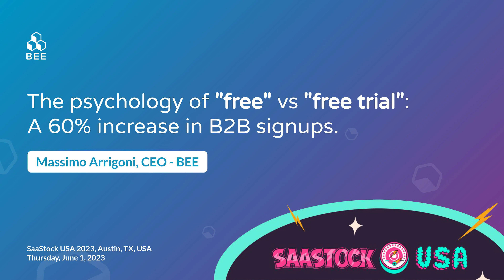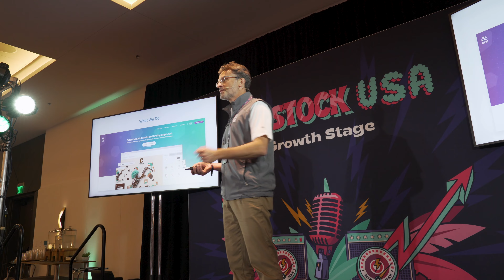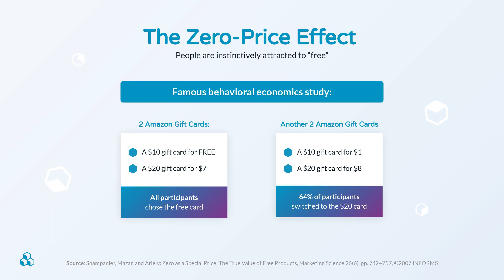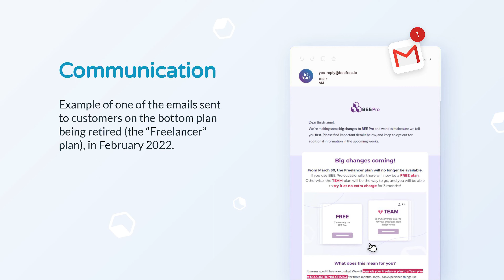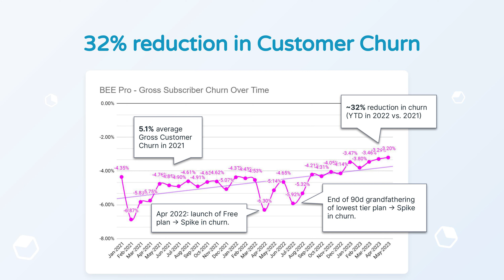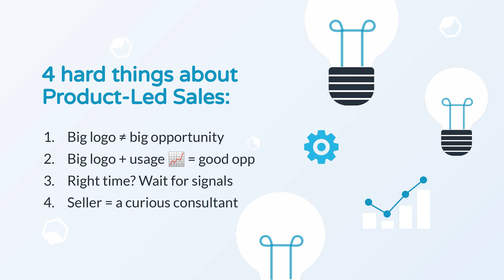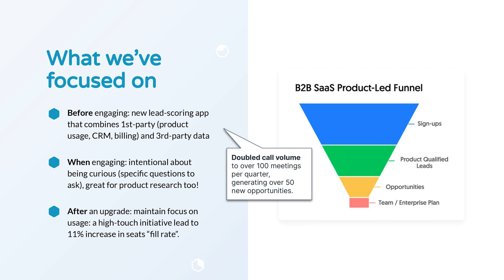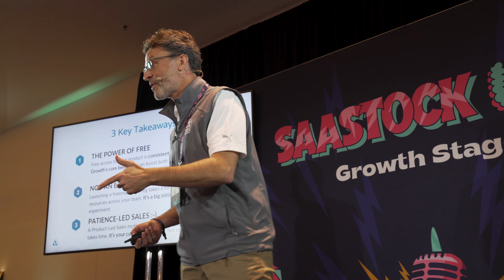Unveiling the Psychology Behind Free vs. Free Trial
Austin, Texas | Are you curious about the reasons why people are more likely to jump at the chance of a free offering? Or perhaps you've wondered why potential customers may feel hesitant about committing to a free trial? CEO Massimo Arrigoni explores the psychology behind free vs. free trials and explains how the former increased Beefree's B2B signups by 60%.

Understanding the human mind can be a game-changer in today's competitive business landscape. We hope the valuable insights shared in this presentation will inspire you to rethink your own marketing approach and consider the potential impact that a simple adjustment can have on your product's growth.

🚀 Don't have Beefree yet?